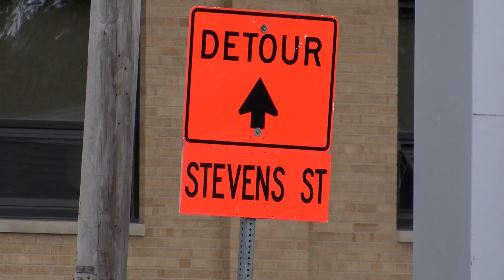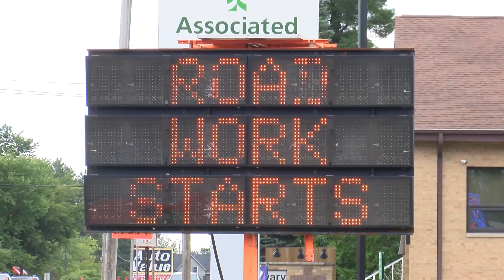Work Zone Bill 10-20-21